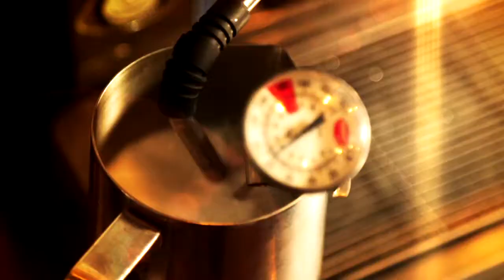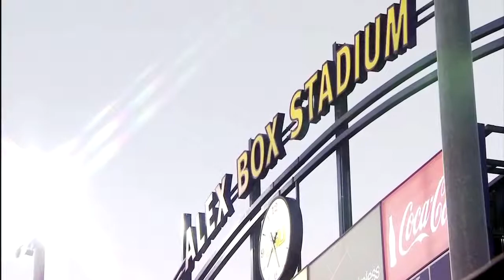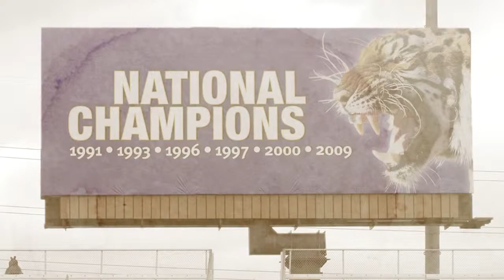Cup of Coffee with Steve Berthiaume: Aaron Hill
Aaron Hill tells Steve Berthiaume about playing in Toronto, his near career-ending concussion and his aversion to social media.